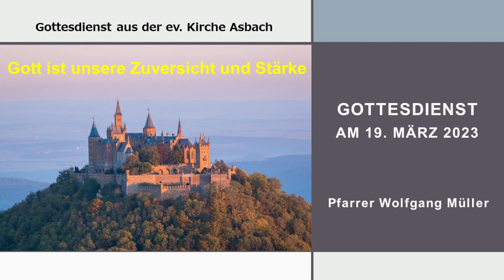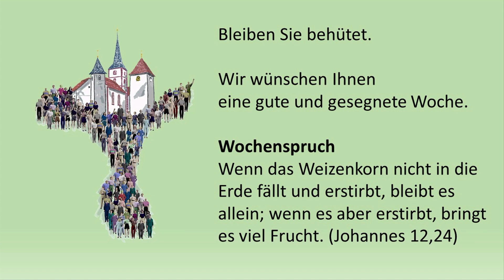Jubelkonfirmation - Pfarrer Wolfgang Müller (Psalm 46,2) am 19.3.2023 aus Asbach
Bild von Jonathan Sautter auf Pixabay

EG 652,1-3: Weil ich Jesu Schäflein bin
EG 726 Psalm 42
Schriftlesung aus Römer 3,21-28
EG 362,1-3: Ein feste Burg ist unser Gott
NL 123: Du bist mein Zufluchtsort
EG 170,1-4: Komm, Herr, segne uns